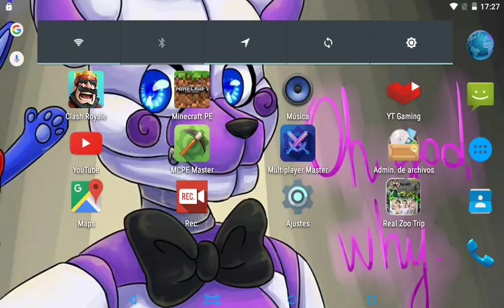Crash royale cap 1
Primera. Vez jugando como ash royale xd